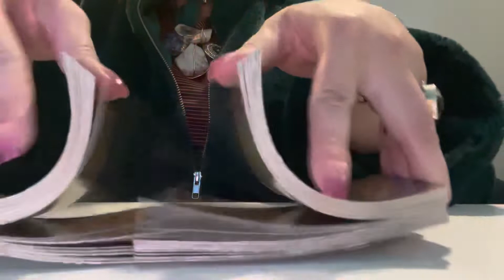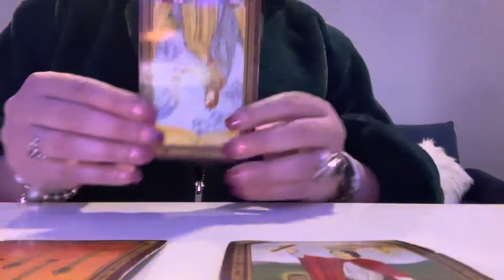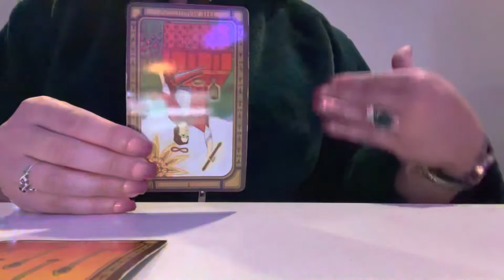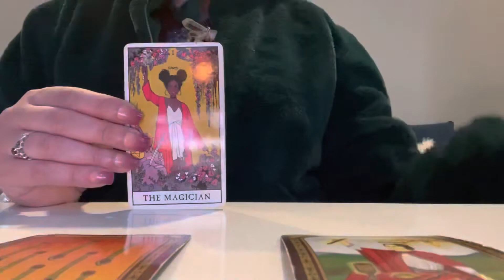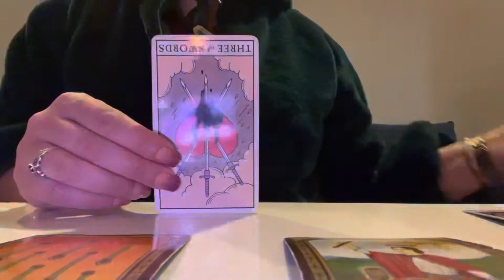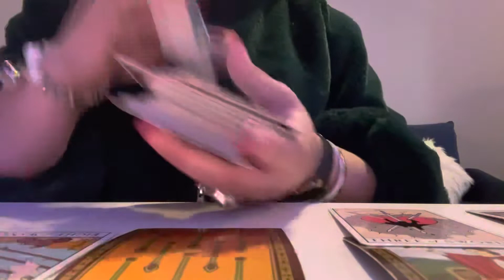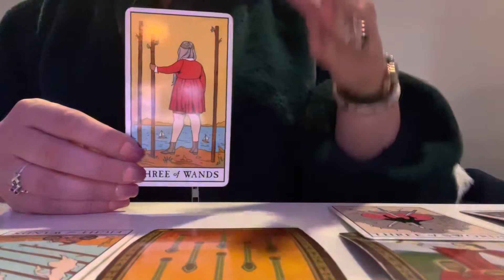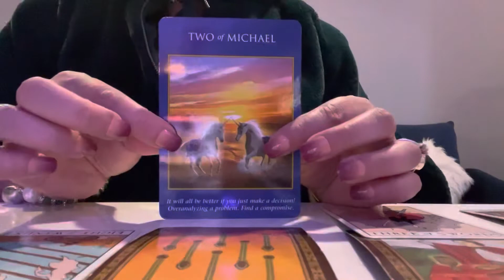💥VIRGO💥NO CONTACT💥 Why haven’t they reached out?????